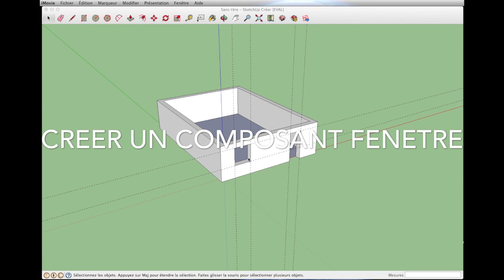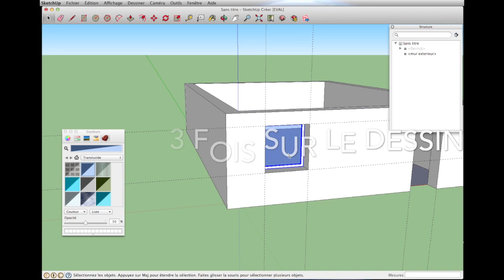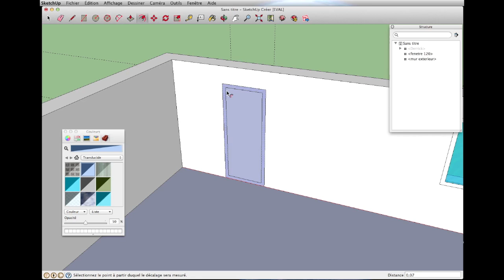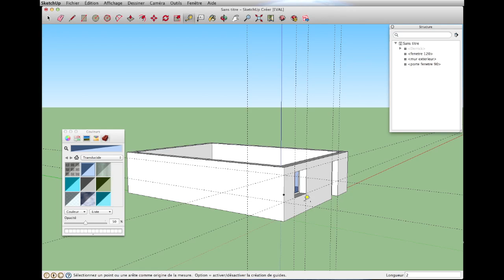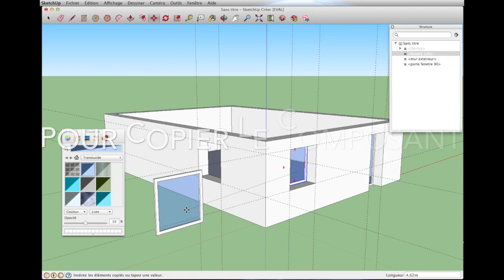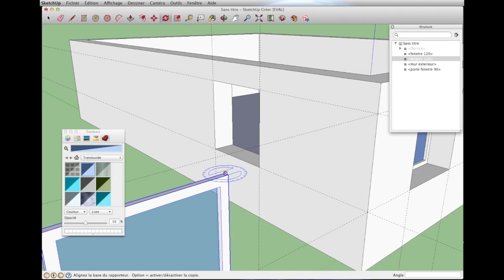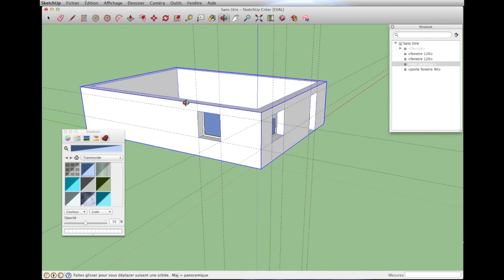sketchup faire une maison 2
Faire des fenêtres